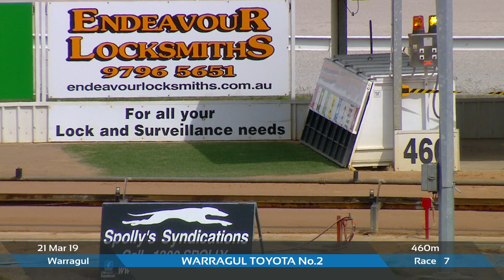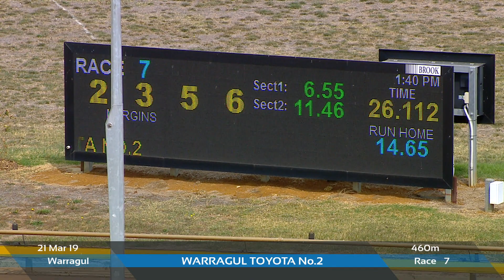WGL THU 21 MAR 19 R7